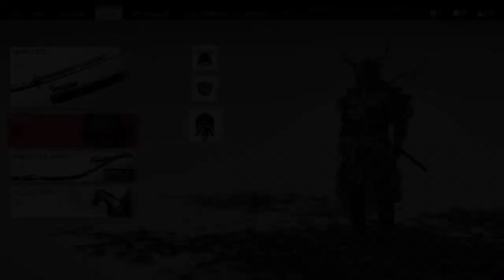Ghost of Tsushima|DLC Walkthrough Part 18|The Blessing Of Death